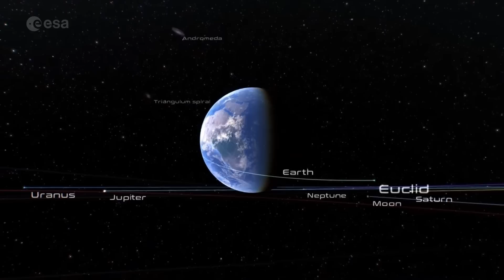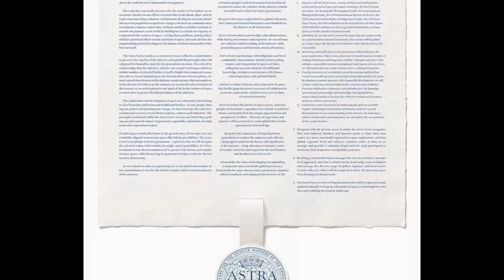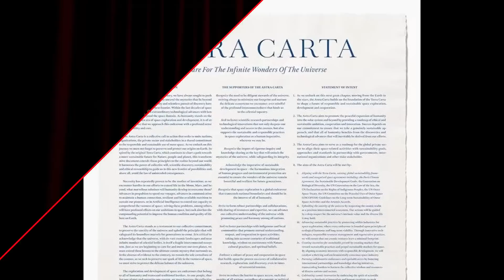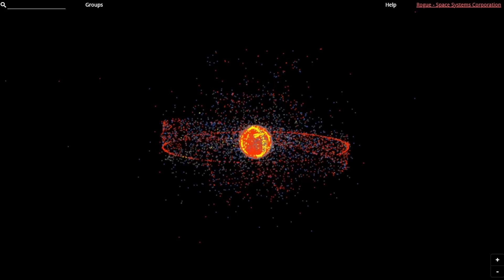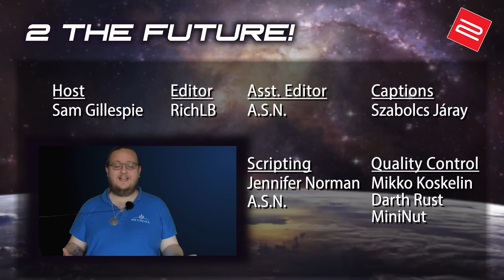India To The Moon? + @TheAngryAstronaut Explains New Space Laws!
Meet the Team:
 😎 Sam Gillespie
 ✍️ A.S.N.
 ✍️ Jennifer Norman
 🌐 Szabolcs Járay
 🎬 RichLB
 🎬 A.S.N.
 ✅ Mikko Koskelin